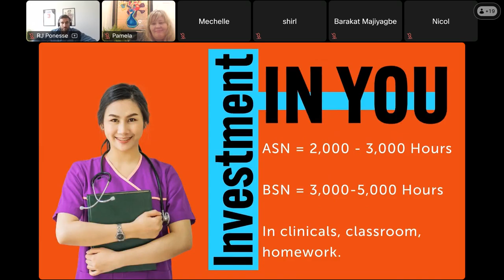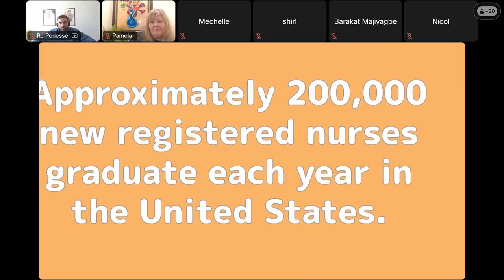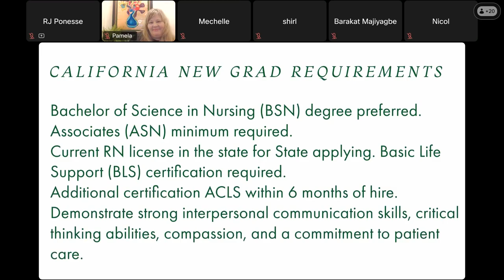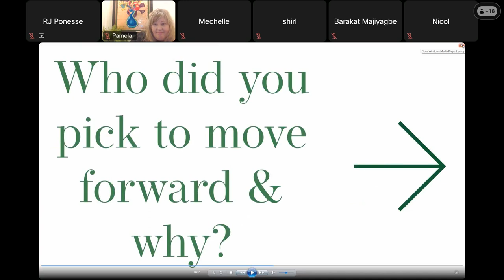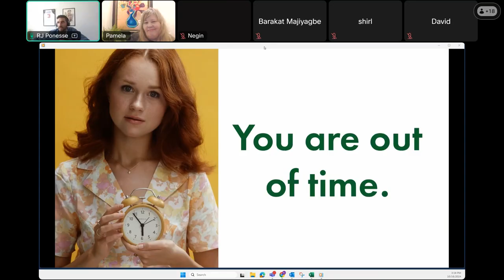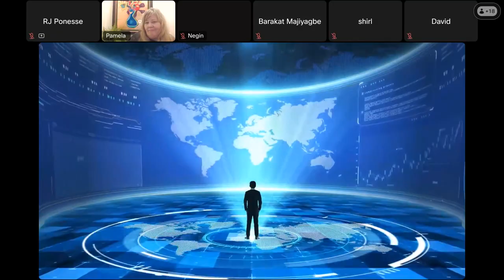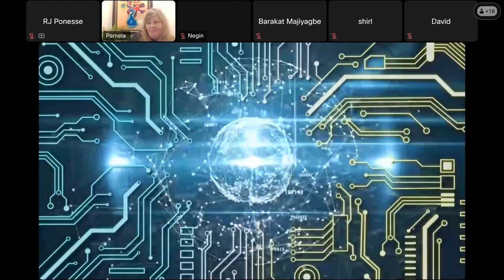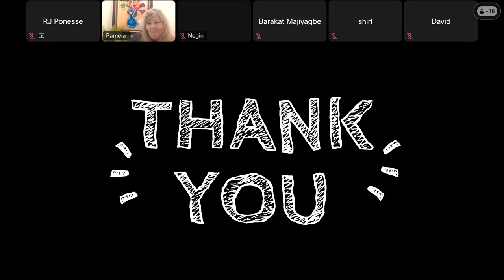Elevate Your Healthcare Resume: Insights from Kaiser Permanente